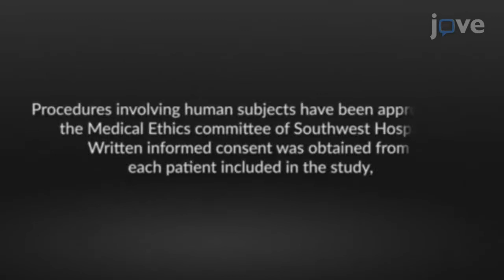HBV-Specific CD4 T-cell Responses and CD4 T Cell Epitopes Analysis | Protocol Preview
Analysis of HBV-Specific CD4 T-cell Responses and Identification of HLA-DR-Restricted CD4 T-Cell Epitopes Based on a Peptide Matrix -  a 2 minute Preview of the Experimental Protocol

Jianmei Xiao, Xing Wan, Haoliang Wang, Guohong Deng
Southwest Hospital, Third Military Medical University (Army Medial University), Department of Infectious Diseases; Chongqing Key Laboratory for Research of Infectious Diseases,;

Based on a hepatitis B virus (HBV)-derived peptide matrix, HBV-specific CD4 T-cell responses could be evaluated in parallel with identification of HBV-specific CD4 T-cell epitopes.